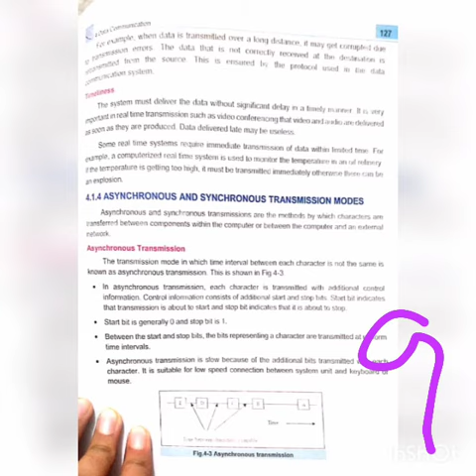class 9j computer part 9